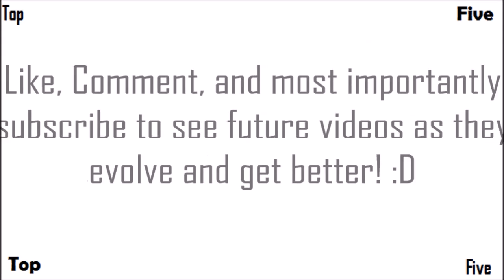Top 5 Perma-Perks In 'Call of Duty Zombies' 'World at War, Black Ops, Black Ops 2'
The Top Five Perma-Perks from all of Call of Duty Zombies, As always this is only Treyarch zombies and does not include Exo Zombies.

-  Favourite!

~~Zombies Buddies~~

Comment 'MLG Top Five' if you're reading this! ;D